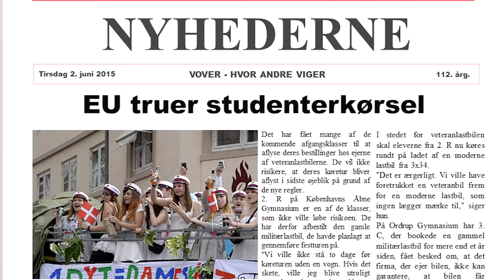Studenterkørsel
Så er årets studenter så småt er begyndt at springe ud! Vi ønsker jer alle en fremragende fremtid og en fornøjelig, men forsvarlig, ‪#‎studenterkørsel‬ - læs mere